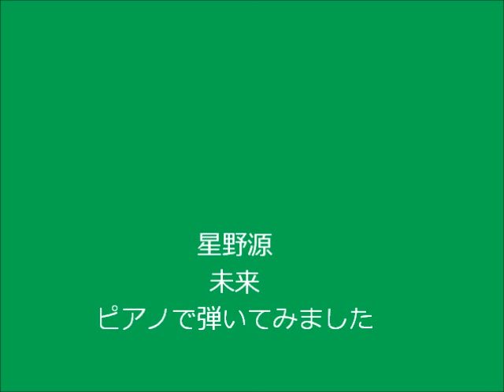星野源 未来をピアノで弾いてみました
星野源さんの　未来を耳コピで弾きました。